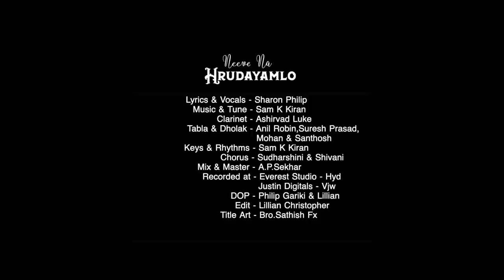నీవే నా హృదయంలో | Latest Telugu Christian Song| Sharon Philip | Sam K Kiran -2021- Worship song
Deva Na Deva || Latest Telugu Christian Song - 2021
Lyrics & Vocals - Sharon Philip
Music & Tune - Sam K Kiran
Clarinet - Ashirvad Luke
Tabla & Dholak - Anil Robin,Suresh Prasad,
                                Mohan & Santhosh
Keys & Rhythms - Sam K Kiran
Chorus - Sudharshini & Shivani
Mix & Master - A.P.Sekhar
Recorded at - Everest Studio - Hyd
                        Justin Digitals - Vjw
DOP - Philip Gariki & Lillian
Edit - Lillian Christopher
Title Art - Bro.Sathish Fx

Lyrics:

Deva na Deva neeke vandhanam
Nee krupalo nanu kaachina neeke sthothramu
Dhanyulamu memu yesayya
Neelanti dhevudevarayya
Karunichu ee dheenulanu
Nithyamu ninne sevinthum

Neeve na hrudhayamlo nivasinche dhaivam hoo

1.  Yetu choosina loka aashale
nannu vedhakene krungadheesene
Kanti paapavai kaachinaavule
Nee madhura premathone cherchukontive
Neevu naalona unnapudu nannemi cheyavu
Viswasamthone ninu vembadisthanu

2. Nee premaye nannu thaakene
Aa siluvapai ninnu choosinappudu
Yentha paapinainagaani cheradheesinaavule
Kshamiyinche manasu needhele
Neevu Ma korakai kaluvarilo
pranamicchina deva
Yemicchi theerchagalanu nee runamayyaa

Deva na Deva
neeve na hrudhayamlo